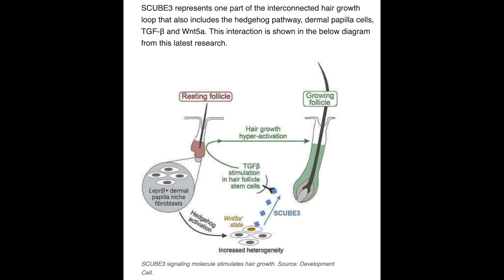A CURE FOR HAIR LOSS... 😮 BREAKING NEWS ON SCUBE3, THE MOLECULE TREATMENT THAT MIGHT MAKE HAIR GROW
CONTEST ALERT I'm giving away one of two (2) @LADUORA Duo Device Kits and Boost Pods! $199.95 USD value per kit. No purchase necessary. Open to US and Canada Residents 18+ Only.
Win one of two (2) Laduora Duo Device Kits and Boost Pods! $199.95 USD value per kit. No purchase necessary. Open to US and Canada Residents 18+ Only. Giveaway closes Wednesday November 2, 2022 at 11:59pm EST. Two (2) winners will be chosen randomly and announced the next day, contacted via the email they signed up with, and have 48 hours to respond or new winners will be chosen. One (1) Entry Per Person. Good luck! HOW TO ENTER ✅ Sign up for “Helen Avery” (free updates from me, straight to your inbox) You’ll be contacted by email if you win, with 48 hours to respond, so kindly use an email you check regularly! Note: You do not have to choose a paid subscription to enter to win, this will be a random draw. Good luck! (Already signed up? Great! You’re entered to win!)

BUY ✅ Laduora Duo Scalp Massage/Microcurrent/LED Haircare Device
READ 📕 Want to support me? I have two very affordable mini-books if you’re curious about the freelance writing life. Check them out! Build Your Career as a Freelance Writer: How I Cultivate Editors (and Avoid Personal Essays Like the Plague) The Starbucks Factor: 3 Page Guide to Earning More as a Gig Worker or Freelancer

Did you know a single molecule called SCUBE3 can regrow dormant hair was recently discovered at the University of California Irvine? Here's what you need to know about this possible cure for baldness (androgenetic alopecia).

Sources:
Study co-author Maksim Plikus, Ph.D., professor of developmental and cell biology at the University of California, Irvine
Dr. Brian Abittan, director of skin and hair rejuvenation at the Mount Sinai Health System
Rui Yi, Ph.D., professor of pathology and dermatology at Northwestern University's Feinberg School of Medicine
Thanks to writer Linda Carroll, a Peabody Award-winning journalist who is a contributing health and medicine writer for NBC News and TODAY. I leaned heavily on her excellent reporting to put this together:

"Hedgehog signaling reprograms hair follicle niche fibroblasts to a hyper-activated state"
Developmental Cell

✔ The Only Shampoo I TRULY Love
Bain Satin 1 (redirects to Kerastase website)

✔ Matching conditioner
Lait Vital